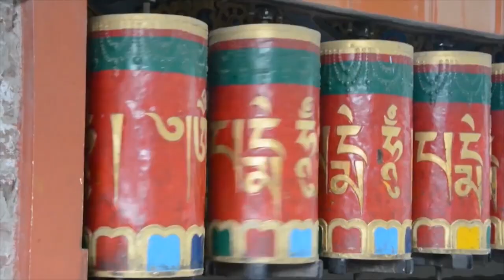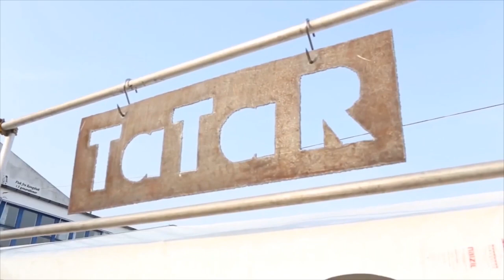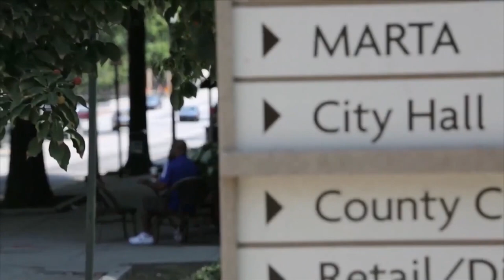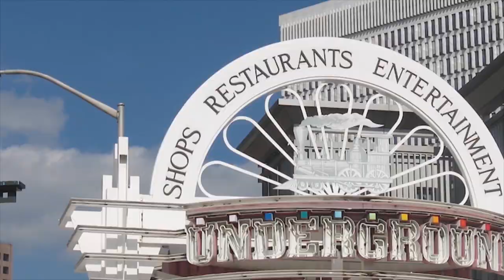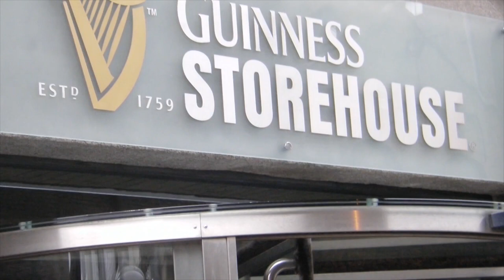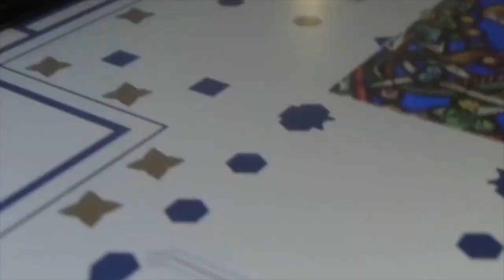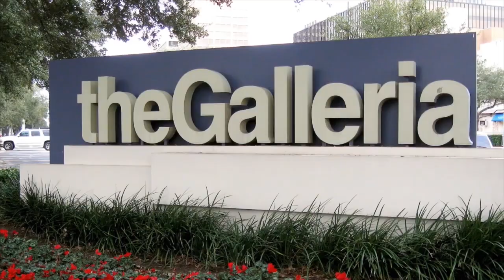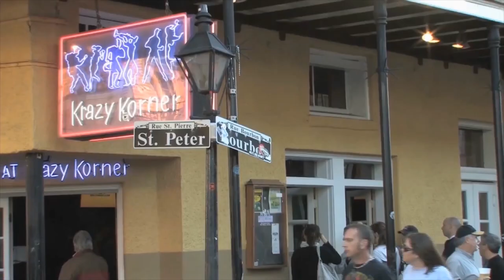The Gates of Time: The Fascinating Ancient Temples of Luxor | Cities Of The World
Cities Of The World episode 9

"The most beautiful architectural structures and cultures of Philadelphia, Oslo, Montreal, Chicago, Boston, Washington, Incheon are with you"

"The 'Cities Of The World' documentary takes viewers on an extraordinary journey to explore fascinating cities around our planet. This comprehensive series highlights a different city in each episode, introducing viewers to the rich culture, deep history, impressive geography, and significant landmarks of that city. Covering a wide range of cities from the most bustling metropolises to hidden historical towns, 'Cities Of The World' presents the urban life, traditions, art, and cuisine through the eyes of the locals. Each episode creates the sensation of walking through the streets of these cities, bringing the excitement of discovering distant places to viewers' homes. By telling the unique features and human stories of cities across the globe, this documentary offers new perspectives and deepens global understanding. Discover the mystery and beauty of cities around the world with 'Cities Of The World'."